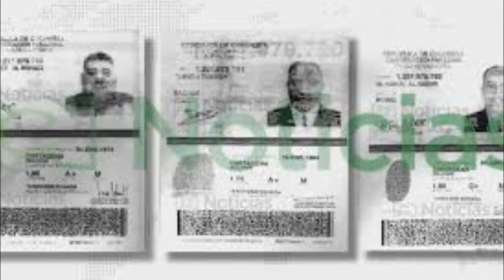ESTO PODRIA ADELANTAR LA INTERVENCION A VENEZUELA